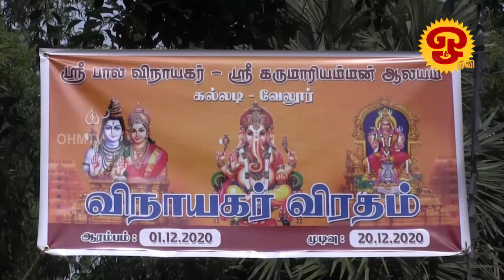ஓம் தொலைக்காட்சி செய்திகள் | NEWS | 07.12.2020